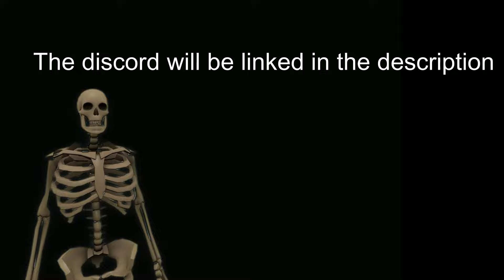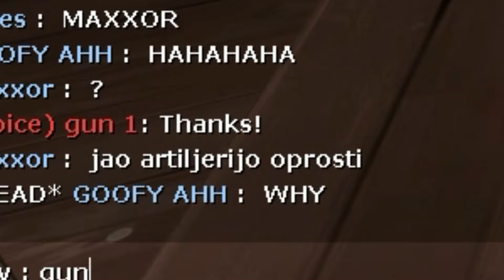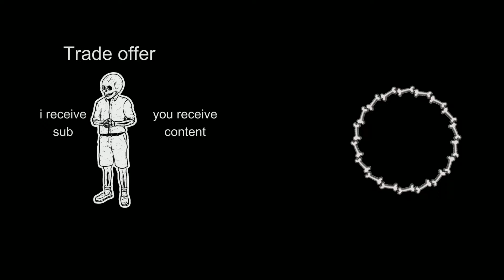[TF2] Well Armed Gentlemen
discord link here for 2 month of xbox game pass